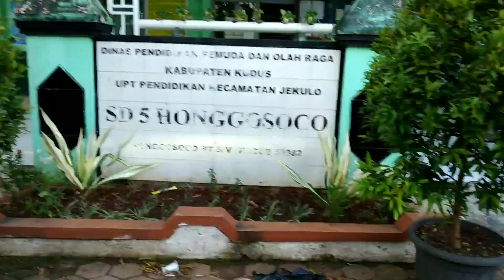Hidroponik Bertingkat Tanpa Pompa dan Aerator / Guyur Ponik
selada hidroponik panen masih diusia remaja sudah dipesan orang duluan

pada kesempatan kali ini zona berkebun mengantarkan bibit pesanan selada dan sawi ke sd 5 honggosoco kudus ya om tante semua...
jadi bibitnya pindah rumah dulu.. hehe..

masih engga mau berhidroponik? hidroponik itu asik lo...
tanam selada dan sawi hidroponik, tanaman yang paling sering dicari umat manusia.. hehe

selamat menikmati videonya semoga terhibur .. :)